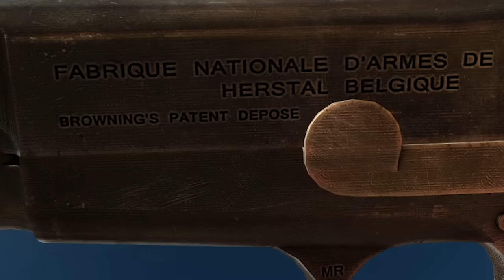Fallout New Vegas - The Divide Walker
(335) We'll need to venture deep into the-- oh, there she is.